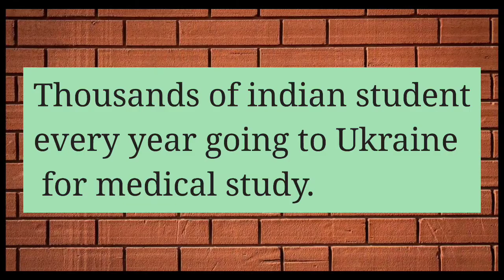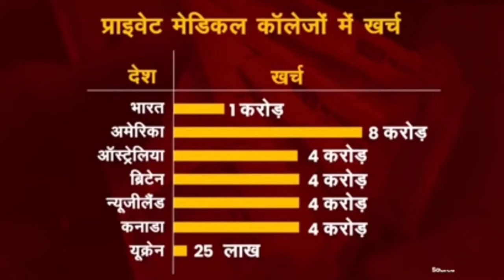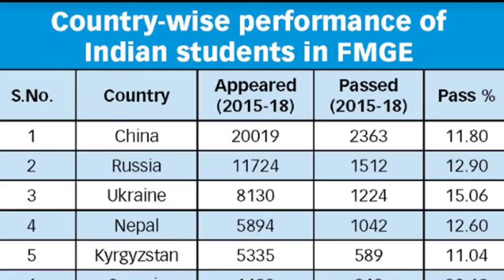indian student in ukrain | mbbs in ukrain | foreign mbbs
why mostly indian student are going to study medical education from ukrain. mbbs from Ukrain.
mbbs fee in ukrain. fee structure of mbbs in ukrain and russia.
manu other countries like russia and china also in demand for mbbs study for medical student.
medical study from Ukraine and Russia.

medical fee in Ukraine
mbbs fee in Ukraine